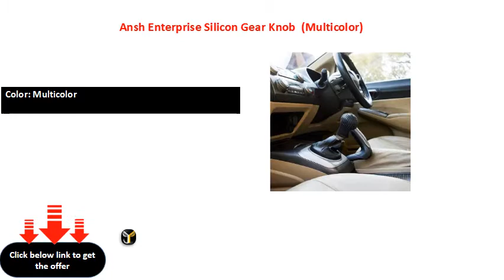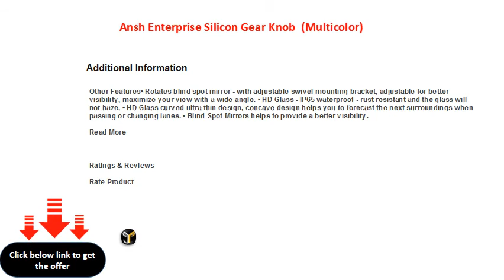Ansh Enterprise Silicon Gear Knob Multicolor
Material: Silicon
Color: Multicolor
Universal Fit
Car Gear Shift Knob